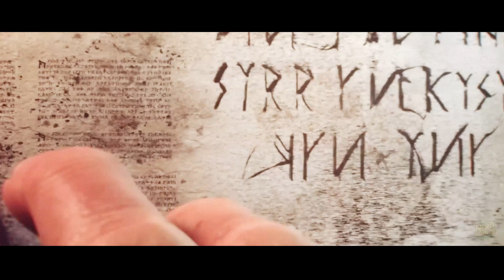Could IRON MAN Survive in Warhammer 40k?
What if Iron Man faced a universe where science doesn’t care about logic, balance, or survival?
In this video, we break down—using real physics, biology, and engineering—why Iron Man would be completely outmatched in Warhammer 40K. From superhuman warriors to reality-breaking gods, the grimdark future operates on scales that make Marvel tech look fragile. This isn’t fan speculation—we assign survival percentages based on hard science and in-universe mechanics.

We analyze five existential threats Tony Stark simply isn’t built to handle: genetically engineered Space Marines, endlessly adapting Tyranids, belief-powered Orks, reality-warping Chaos Gods, and ancient machine overlords known as the Necrons. We compare repulsors vs bolters, arc reactors vs bio-plasma, AI systems vs daemonic corruption, and nanotech vs molecular disintegration—showing exactly where Iron Man’s advantages collapse.

If you enjoy science-based breakdowns, realistic power scaling, and brutal crossover analysis between Marvel and Warhammer 40K, this video is for you.

Chapters:
00:00 Introduction
00:42 Space Marines
03:52 Tyranids
07:39 Orks
10:52 Chaos Gods
14:24 Necrons